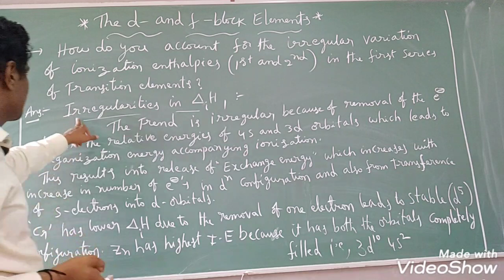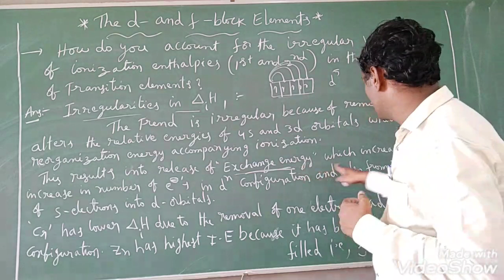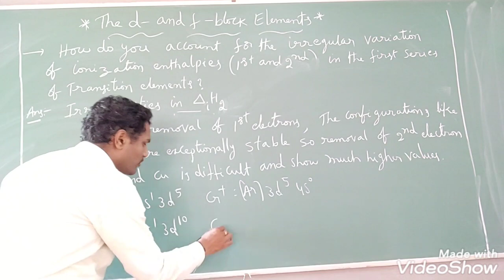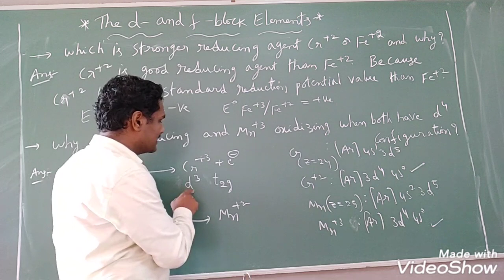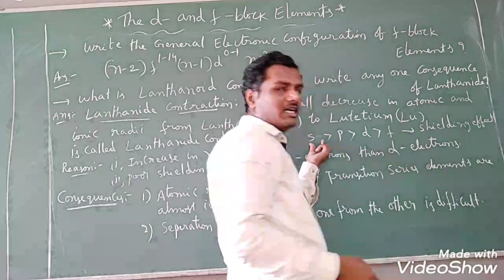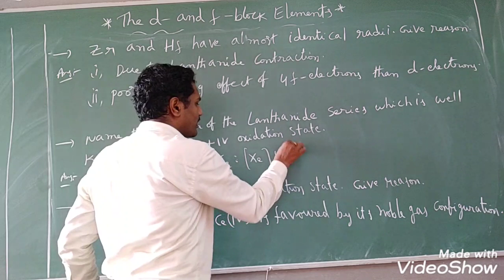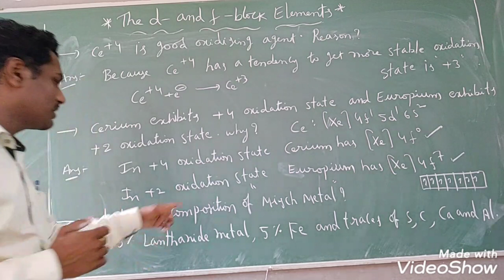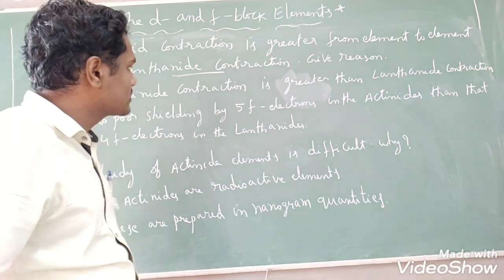The d- and f-block elements ( part-3)